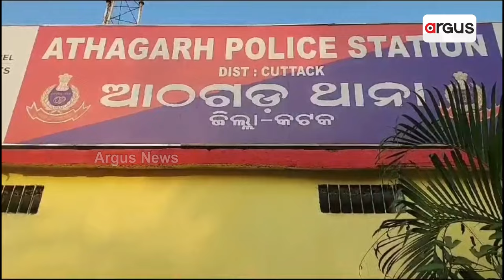ମଦ ବିକ୍ରିକୁ ନେଇ ଅଶାନ୍ତ ଆଠଗଡ଼ ! || Cuttack || Group Clash || Bomb Blast || Athagarh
ମଦ ବିକ୍ରିକୁ ନେଇ ଆଠଗଡ଼ରେ ଉତ୍ତେଜନା । ପୂର୍ବ ଶତ୍ରୁତାକୁ କେନ୍ଦ୍ରକରି ଆଠଗଡ଼ ଥାନା ବଡଭୂଇଁ ପଞ୍ଚାୟତରେ ମୁହାଁମୁହିଁ ହୋଇଛନ୍ତି ଦୁଇ ଗୋଷ୍ଠୀ ।